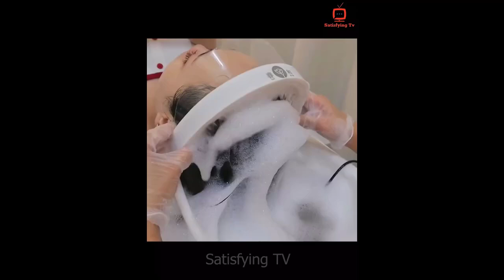Satisfying Enjoy & Relaxing Compilation. Amazing People & Tools. Best Funny Videos compilation. P115